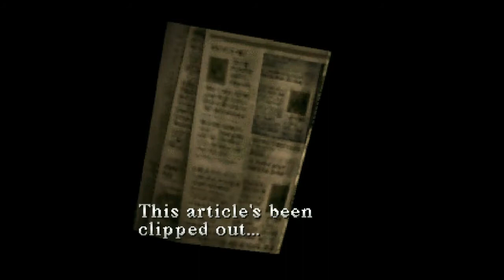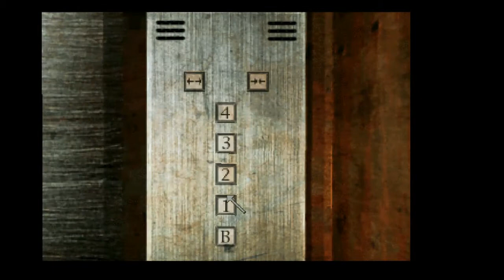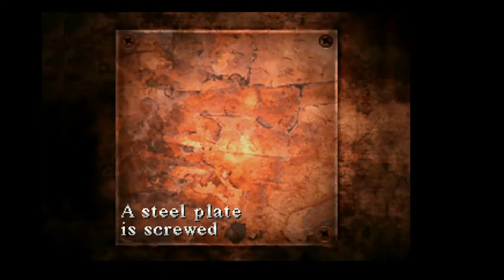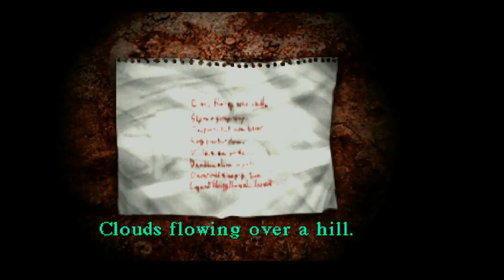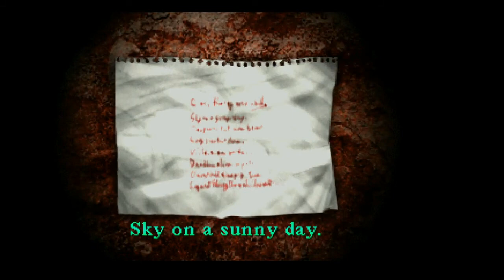Silent Hill (PS1): 5 - I Was Busy Looking At Flauros